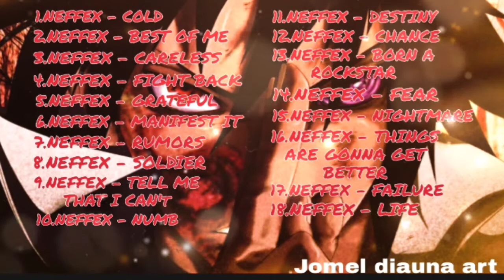Best song of NEFFEX | Top 18 song of NEFFEX | 2021